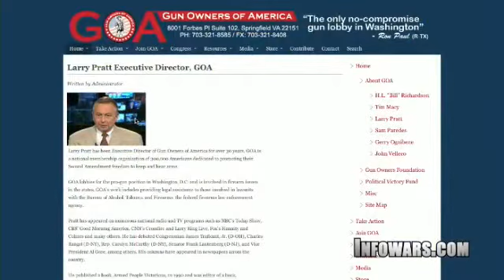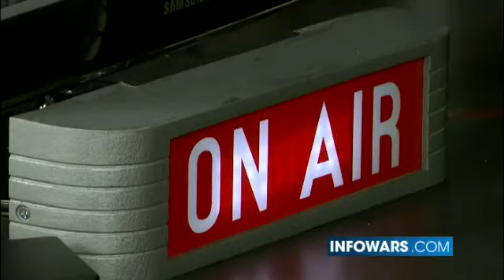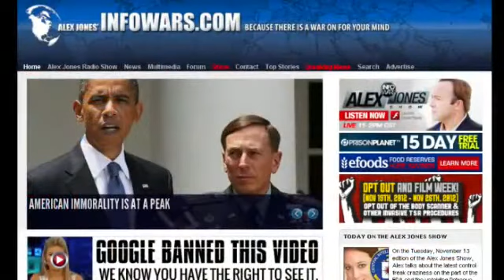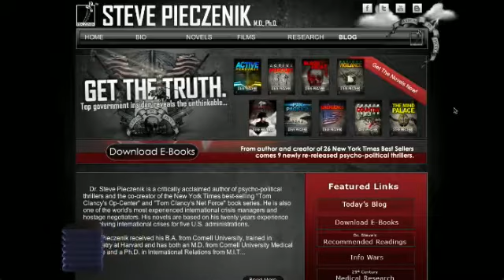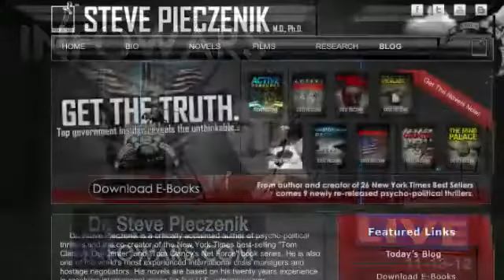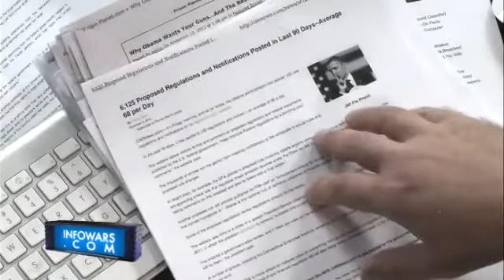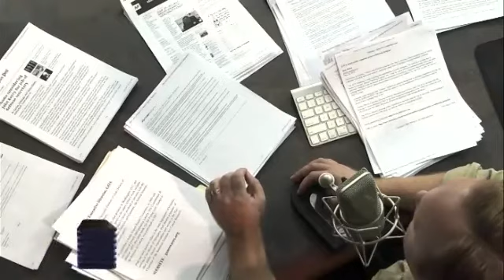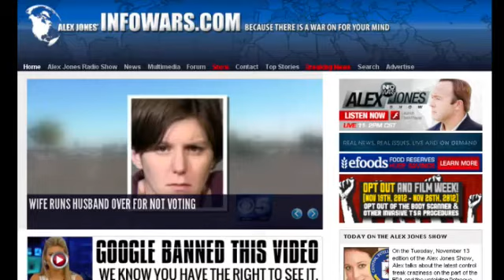Alex Jones Show - Tuesday November 13 2012 - Full Length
2 Guests Today - Steve Pieczenik, Larry Pratt.

Government insider Steve Pieczenik will blow the lid off what he says is the truth behind the tragedy in Benghazi and the General Petraeus mega-scandal, then Larry Pratt, executive director of Gun Owners of America, will break down Obama's plan to eradicate the Second Amendment in his second term.

Alex also covers the latest control freak craziness on the part of the EPA as it moves to imposes its bureaucratic will on San Diegans who dare wash their cars with government permission.